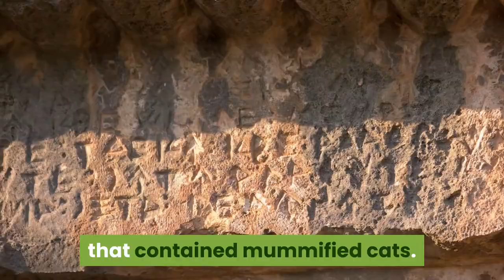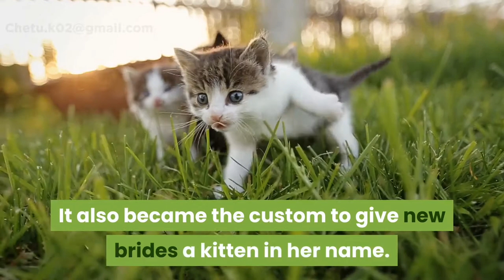A Short History Of Cats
It seems strange that there was ever a time when cats were not a part of our lives.
It's been less than 10,000 years since cats swaggered into our lives. Hardly an eye blink in the grand sweep of life on this planet. Why were cats so late to join our team? The simple answer is they didn't need us to survive. Cats were surviving just fine on their own. Then,
people invented agriculture. Agriculture resulted in large-scale storage of grains which attracted the usual and well know group of freeloaders, mice, and rats. Grain attracted rodents. Rodents attracted cats who consider them tasty meals. The result was that cats set up housekeeping close to human settlements. Eventually, cats being cats, moved right on in.